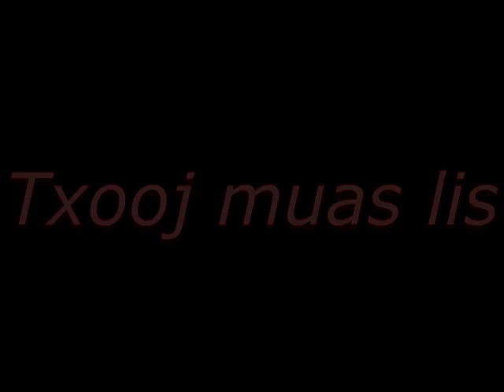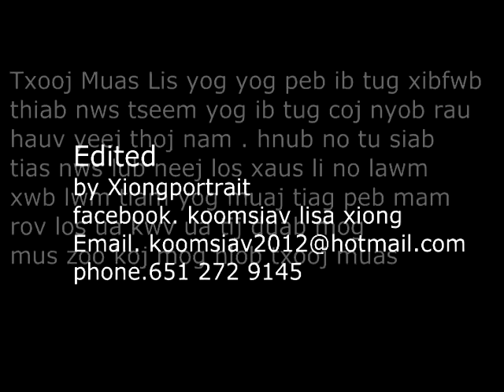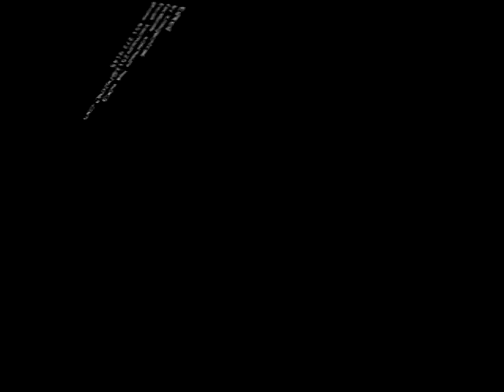txooj muas slide showa 1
Txooj muas lis yog peb ib leeg tij . tu siab  koj ua tij tau tso peb sawv tseg lawm . peb hlub thiab nco koj mus tsis tag tsis kawg . thov koj mus zoo mog . hlob txooj muas